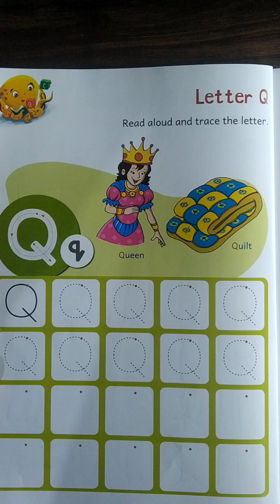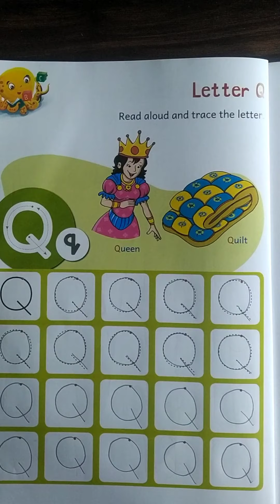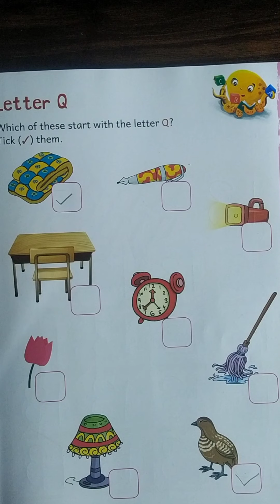August 16, 2020 St John's School Q Letter